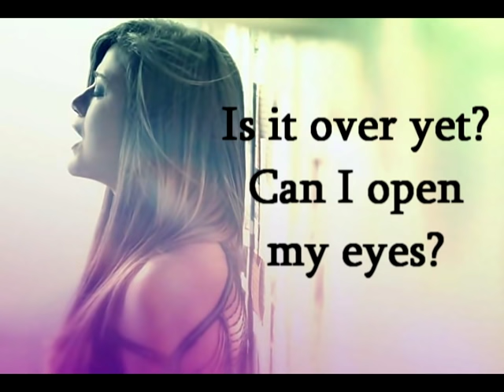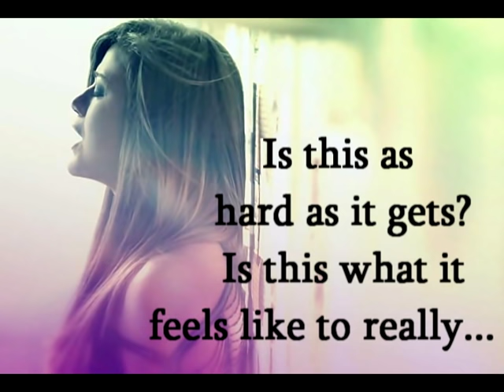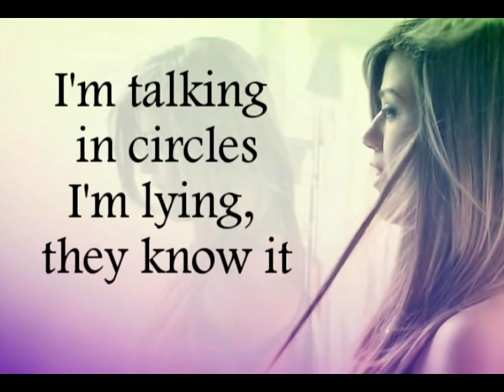Kelly Clarkson - Cry (lyrics)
I just thought this was a beautiful song, so I decided to upload a lyric video :)